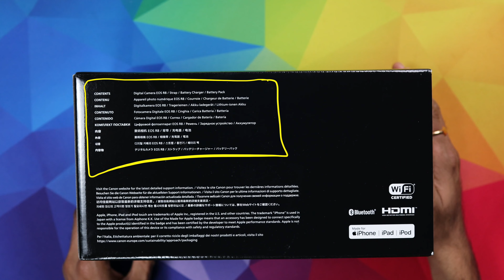Canon EOS R8 Unboxing & Initial Impressions & Specification details in Telugu by Vijay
This video is all about Unboxing and initial impressions on Canon EOS R8 Camera.

Canon EOS R8 Unboxing Video Chapters
00:00 Introduction
00:29 Price Difference India vs USA
00:58 Unboxing Canon EOS R8
04:58 R8 Specifications
06:39 R8 Sample Photos & Videos

Support us: Anything you buy using the below links I get a small kickback, But no extra charge for you.

Use the below Amazon Links if you want to Buy / See current Prices
Check INDIA Prices here
Canon EOS R8 Body only
Canon EOS R8 with RF24-50mm

My Gear used to create “TeluguTopTech” Videos

Insta360 X2 360° Action Camera

Please help and support us by sharing this video "Canon EOS R8 Unboxing & Initial Impressions & Specification details in Telugu by Vijay" on your social media accounts with all your friends and family.